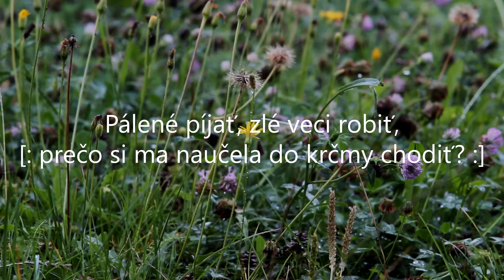Spievanky - Kopanisko, oranisko (Ovsenisko, jačmenisko)